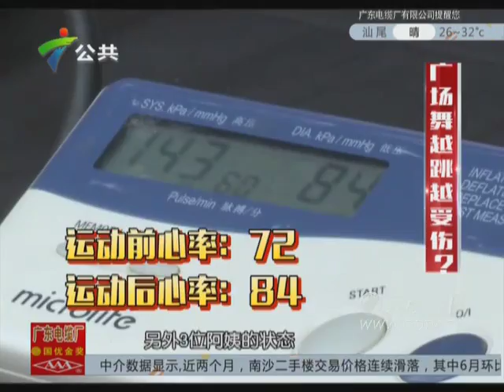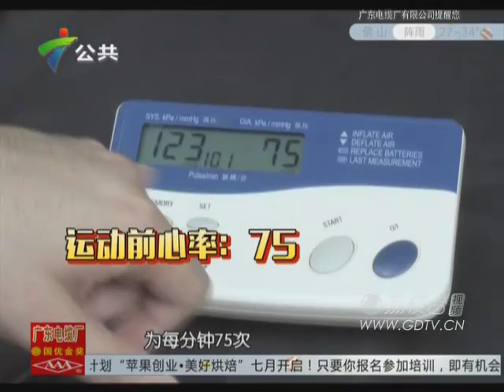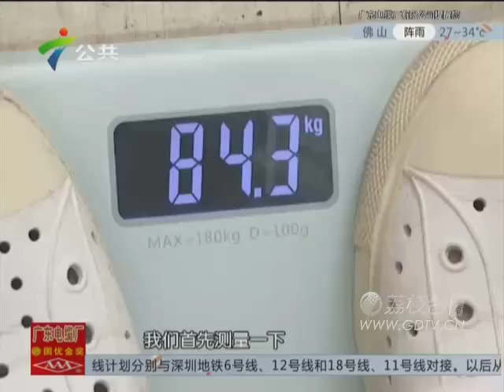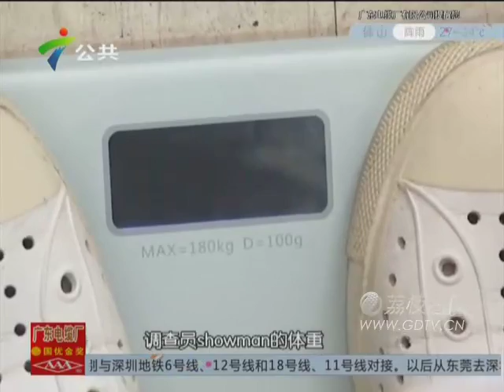20150731广场舞越跳越受伤